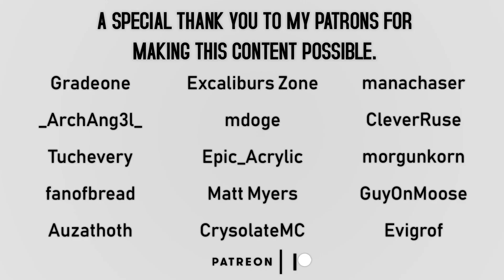Satisfactory but No Factories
Welcome to Satisfactory... kinda! In this video we take on the amazing factory simulation automation pvp exploration game without most of it's features! No factories this time, this should be fun. Big shoutout to the devs for my game key.